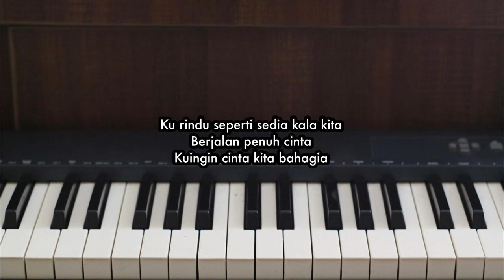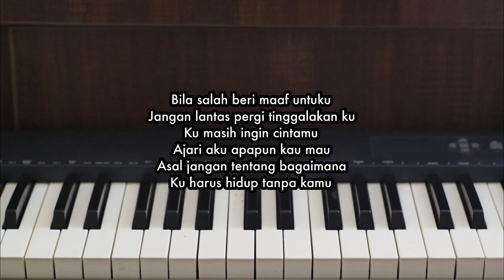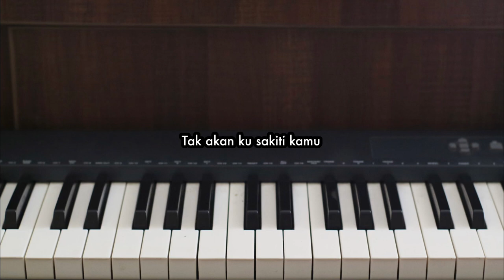Sahabat Dulu - Prinsa Mandagie | Piano Karaoke by Andre Panggabean